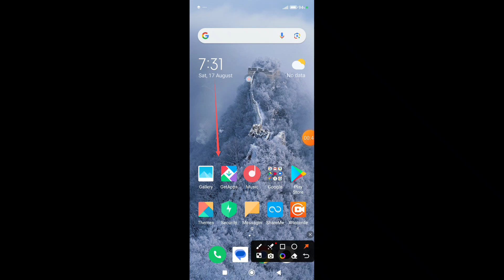How to take screenshot on Redmi 13 5G || Redmi 13 5G me screenshot kaise le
Hello dosto, aaj meine is video me bataya hai ki Redmi 13 5G me screenshot kaise le. dosto Redmi 13 5G me screenshot lene ke 2 treeke hai, Redmi 13 5G me screenshot lene ke dono hi treeke bahut aasan hai. agar aap bhi Redmi 13 5G me screenshot lena chahte hai to is video ko jroor dekhe aur end tk dekhe, thanks friends.

Hello friends, today I have explained in this video how to take a screenshot on the Redmi 13 5G. There are two ways to take a screenshot on the Redmi 13 5G, and both methods are very easy. If you also want to take a screenshot on the Redmi 13 5G, be sure to watch this video and watch until the end. Thanks, friends.

screenshot